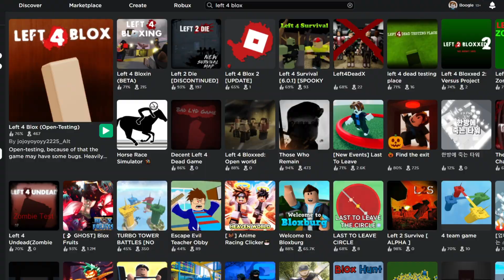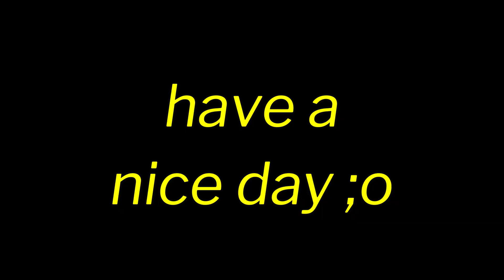I Played SCUFFED Left 4 Dead, And It's Hilarious!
if you're in need of a left 4 dead roblox edition game, then definitely check this game out!

game name: Left 4 Blox